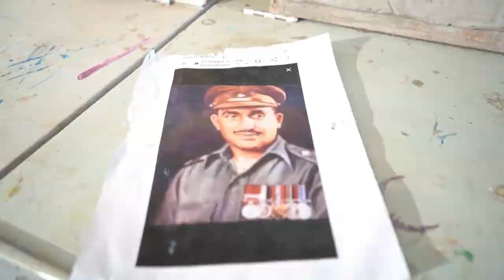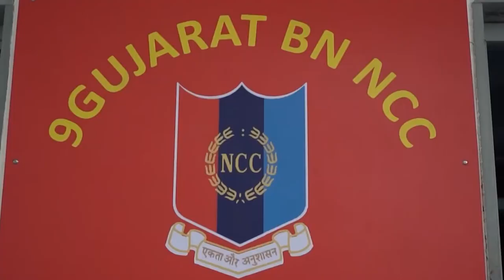Divine Child International School, Adalaj -Campus Tour